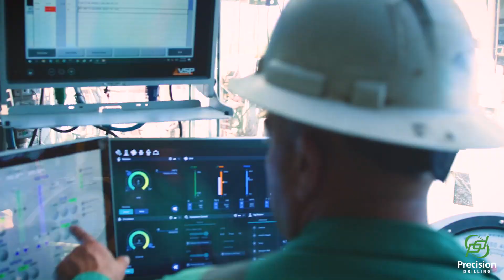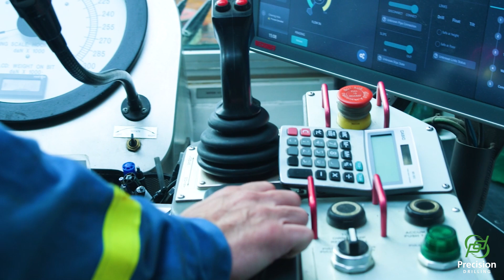2023 Enserva STARS & Spurs Gala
We are incredibly proud to have continued our partnership as the presenting sponsor at the 2023 Ensevra STARS & Spurs Gala! Together, the event raised over $1.3 million to support  STARS Air Ambulance in their mission to provide life-saving services to businesses, communities, and families across Canada.

Our partnership is a crucial part of our commitment to the safety and health of our workers, protecting the environment, and supporting the communities we operate in. Thank you to everyone who contributed to this incredible success!